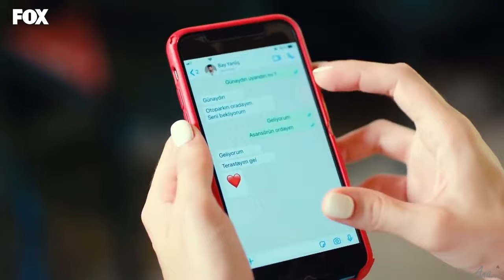Bay Yanlış 10 - Ezgi&Özgür - Bruises - Lewis Capaldi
Bay Yanlış/Mr. Wrong - Episode 10

Bruises
Lewis Capaldi

Counting days, counting days
Since my love up and got lost on me
And every breath that I've been takin'
Since you left feels like a waste on me
I've been holding onto hope
That you'll come back when you can find some peace
'Cause every word that I've heard spoken
Since you left feels like a hollow street

I've been told, I've been told to get you off my mind
But I hope I never lose the bruises that you left behind
Oh my Lord, oh my Lord, I need you by my side

'Cause every day, it's gettin' colder
And if only I could hold you
You'd keep my head from goin' under

Maybe I, maybe I'm just being blinded
By the brighter side
Of what we had because it's over
Well, there must be somethin' in the tide

Ooh
Ooh
Ooh
Ooh

There must be somethin' in the water

Source: LyricFind
Songwriters: James Robert Earp / Lewis Capaldi